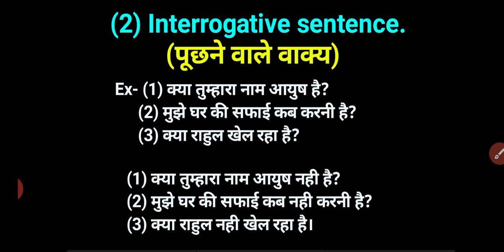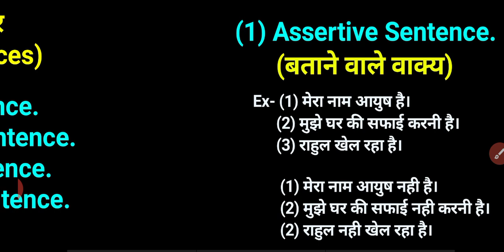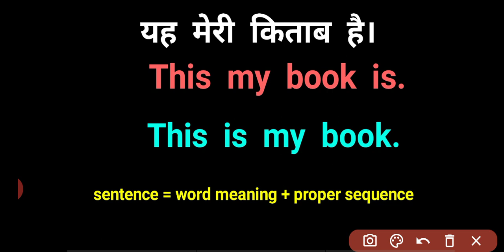Spoken English and Grammar (part-1)||Types of sentences||Ingenious Study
In this video lectures series we will try to make you understand how to translate any Hindi sentence into English language.